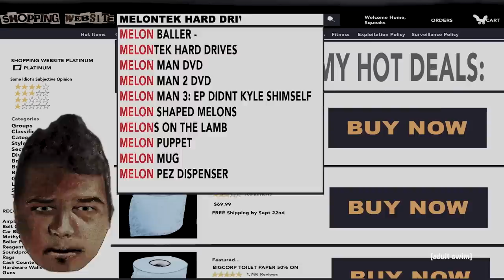LITHIUM "School Bus" | adult swim smalls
Created by Austen Reeder
Character rigging by Shively Humperdink
VO by Rakeem Miles, Maxime Simonet, Jackson Hughes, and Abby Clark

Austen Reeder is a writer/editor from Southern California. He started creating comedy videos in 2017 and still hasn’t given up in 2021. He was last seen outside the abandoned Golden Corral in Moreno Valley, CA.